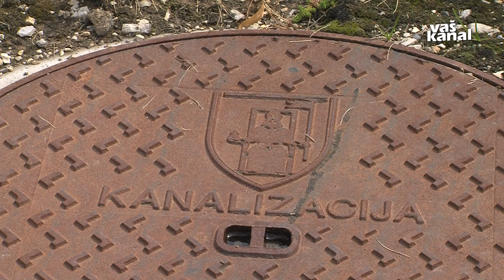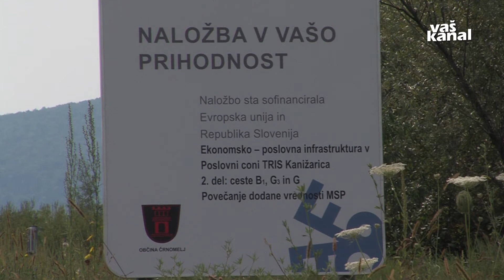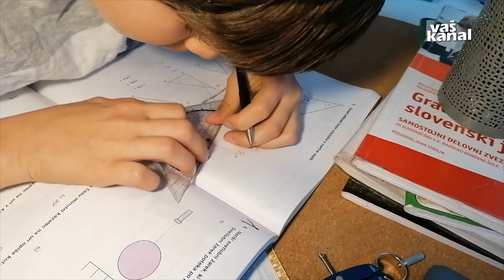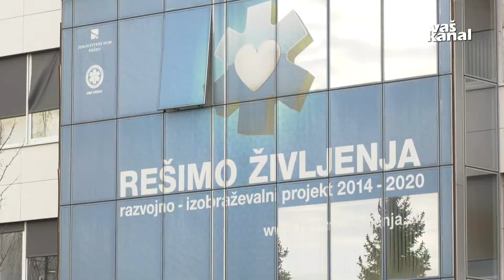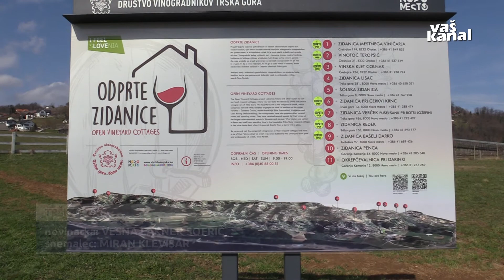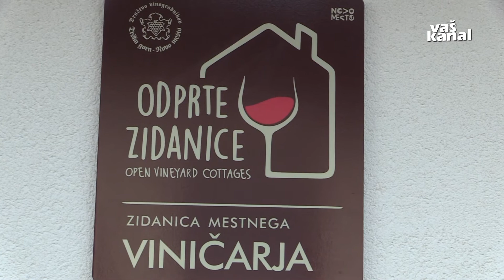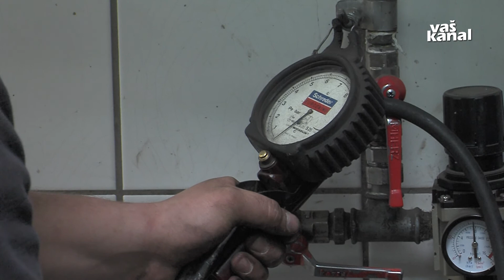Novice, 15. marec 2021